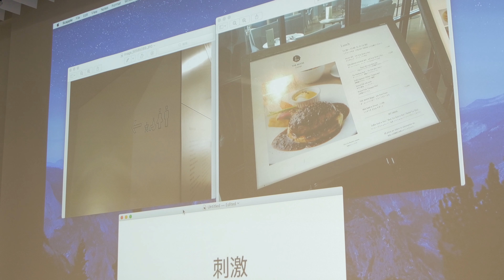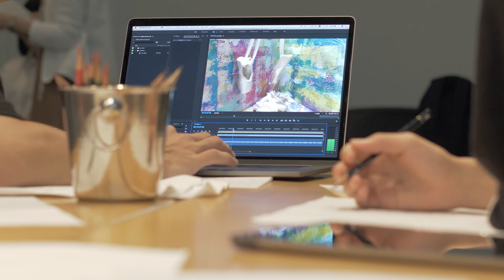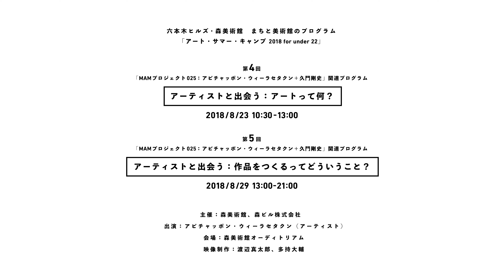まちと美術館のプログラム「アート・サマー・キャンプ 2018 for under 22」第4回「アーティストと出会う：アートって何？」＆第5回「アーティストと出会う：作品をつくるってどういうこと？」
（「MAMプロジェクト025：アピチャッポン・ウィーラセタクン＋久門剛史」関連プログラム）
日時：
第4回　2018年8月23日（木）10:00～17:00
第5回　2018年8月29日（水）13:00～21:00
出演：アピチャッポン・ウィーラセタクン（アーティスト）

Community Engagement Program: “Art Summer Camp 2018 for under 22”
#4 Talk “Meet the Artist: What Is Art?”& #5 “Meet the Artist: What’s Involved in Making a Work of Art?”
(“MAM Project 025: Apichatpong Weerasethakul + Hisakado Tsuyoshi” -Related Program)

Date & Time:
#4 10:00-17:00, August 23 [Thu], 2018
#5 13:00-21:00, August 29 [Wed], 2018
Appearing: Apichatpong Weerasethakul (Artist)